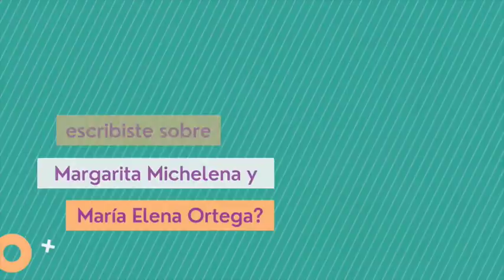Actividades CCEG presenta: ENCUENTROS. Elvira Hernández Carballido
Agradecemos mucho a Gabriela Trejo Sánchez por su colaboración con LibreríasEducal​​​​​​​​​​​ y el Centro Cultural Elena Garro CCEG​​​​​​​​​​​. Librerías​​​​​​​​​​​